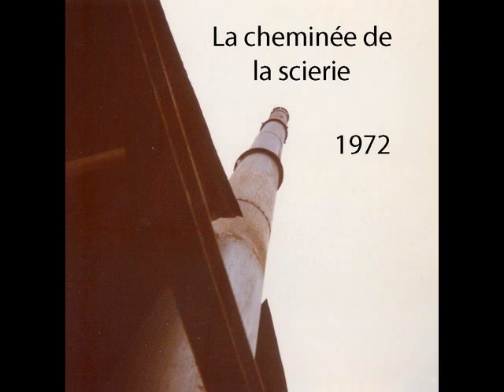02 Artisans et Commerçants